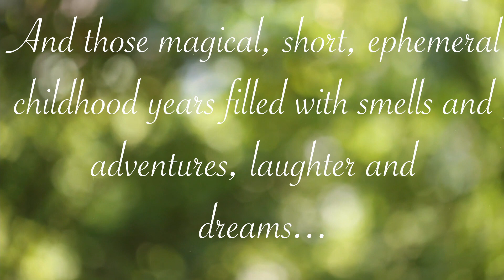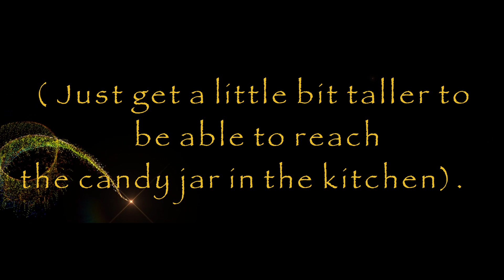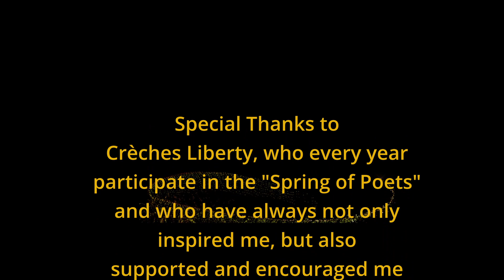"Child" (Printemps des Poètes/Spring of Poets 2022)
I'm honored to participate in this year's edition of the Spring of Poets with my short poem about what I find the most ephemeral and magical:
a child.